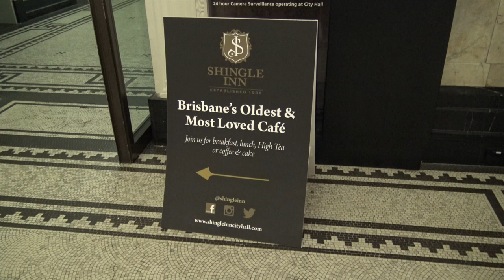10 Best Things to do in Brisbane - Queensland City Guide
Things to do in Brisbane, Australia

From climbing the Story Bridge to exploring the South Bank, Brisbane is a great city to relax and enjoy for a few days in Queensland.
This "Things to do in Brisbane" travel guide will really up the ideas for your Queensland, Australia vacation.

Song Title: Minimalz Carbo
CD No. : EDGE112
Track No. 9
Video Transcript:
We're taking a Segway tour with RiverLife and we're going to explore the city of Brisbane and we're going to look fashionable doing it.
Do the Story Bridge Adventure Climb.
All Suited up and ready to go on the Story Bridge Adventure Climb.
Come to the South Bank for a Great View of the City of Brisbane.
You can walk along the promenade, and you can go up the wheel of Brisbane.
Come to Coot-tha Mountain for a beautiful view over Brisbane.
Take the Brisbane Greeter Tour for Insider Tips.
Check out the Brisbane Arcade.
All profits from the Brisbane Arcade Trust go to support the University of Queensland.
Take the stairs down to Kangaroo Point, and the boardwalk.
Grab a drink or catch a show at the Brisbane Power House.
Visit Nudgee Beach.